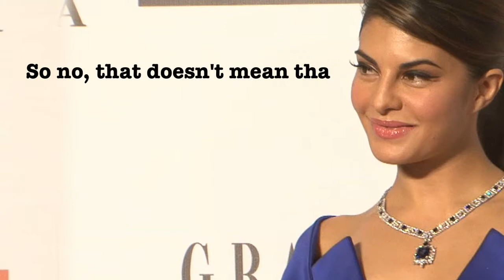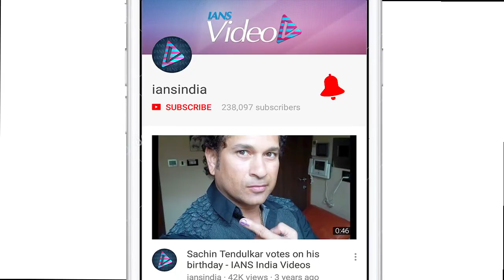Jacqueline responds to LINK-UP with Sidharth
Actress Jacqueline Fernandez, who was romantically linked to her "A Gentleman..." co-star Sidharth Malhotra, is unfazed by link-up rumours and says media is obsessed with it. When "A Gentleman: Sundar, Susheel, Risky" released in August, more than the film, people were interested in what was cooking between the two actors. They even shot "the longest kiss in Bollywood" for the film.